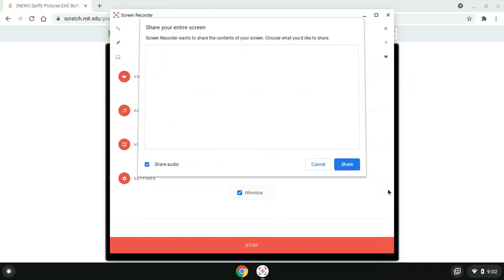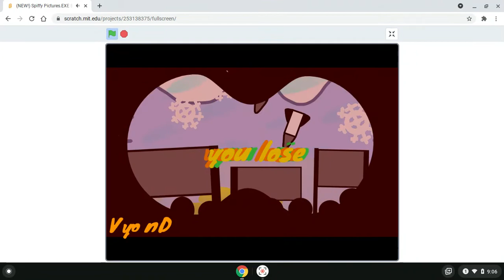(NEW!) Spiffy Pictures.EXE Buttons P